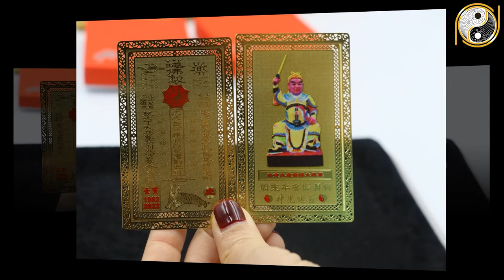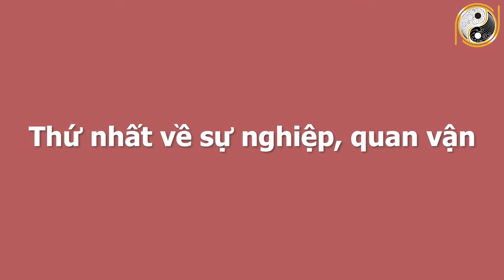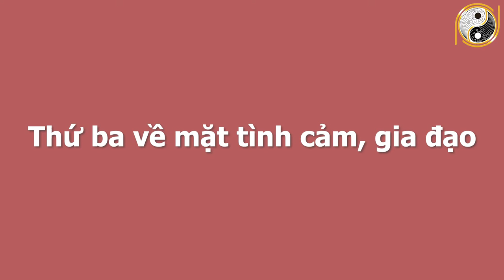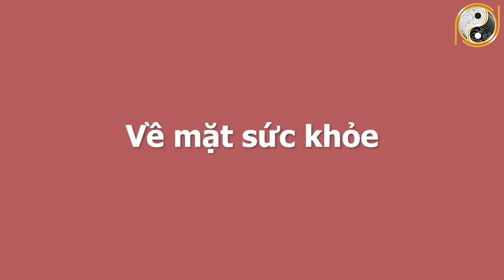Xem Tử Vi Tuổi Canh Tuất 1970 Năm 2022 Trời Ban Phát Tài,Siêu May Mắn TRÚNG SỐ 2 LẦN,Tiền Tỷ Cầm Tay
01. Linh phù giải hạn
02. Hồ lô hóa giải Ngũ Hoàng
03. Mai Hoa Phú Quý
04. Gương bát quái tinh cầu
05. Kim bài thái tuế 2023
06. Vòng tam hợp Dần Ngọ Tuất
07. Vòng tam hợp Thân Tý Thìn
08. Vòng tam hợp Hợi Mão Mùi
09. Vòng Tam Hợp Tỵ Dậu Sửu
10. Bát bảo tâm kinh
11. Minh Quang pháp bảo cầu
12. Minh Quang pháp bảo lục giác
13. Tỳ Hưu Lộc Tài (Đồng)
14. Tỳ Hưu Khai Vận ( Bạch Ngọc)
15. Bách Niên Tụ Tài ( tụ tài lộc)
16. Song long ngọc ấn ( ấn thăng quan)
17. Kim bài ngũ Lộ Thần Tài
18. Hồ lô bình an ( treo xe)
19. Móc khóa văn xương
20. Ống bút văn xương gỗ đào
21. Bút văn xương gỗ đào
22. Bút văn xương gỗ đào nhỏ
23. Hoa mai kim tiền ( mạ vàng )
24. Các vật phẩm phong thủy khác Xem Tử Vi Tuổi Canh Tuất 1970 Năm 2022 Trời Ban Phát Tài,Siêu May Mắn TRÚNG SỐ 2 LẦN,Tiền Tỷ Cầm Tay.
Quý vị thân mến, xem tử vi của tuổi Canh Tuất sinh năm 1970 về sự nghiệp, công danh, tài lộc, tình duyên, gia đạo, sức khỏe và sao chiếu mệnh trong năm 2022 sẽ giúp mệnh chủ tuổi Canh Tuất nắm bắt được những điều tốt và xấu. Để từ đó có những chuẩn bị tốt nhất, có được may mắn và giúp mọi việc hanh thông trong năm Nhâm Dần 2022.  Và bây giờ hãy theo dõi video để cùng chúng tôi tìm hiểu về tử vi tuổi Canh Tuất sinh năm 1970 trong năm Nhâm Dần 2022 và nhận những lời khuyên từ các chuyên gia phong thủy hàng đầu.